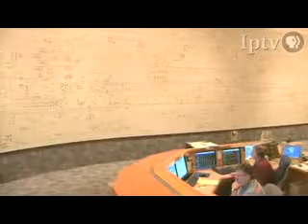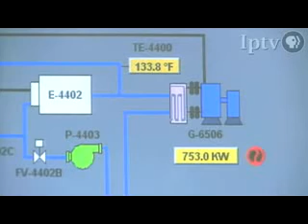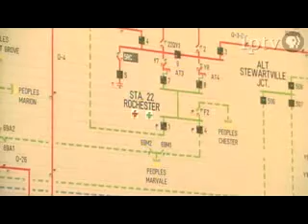Market to Market - Wisconsin Renewables - Iowa Public Television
In April 2006, Norswiss Farms of Rice Lake, WI, a 1,100 cow dairy farm, began the operation of an 848 kW CHP system operating on anaerobic digester gas from cow manure. The CHP system, installed by Microgy, Inc., a subsidiary of Environmental Power Corporation, is driven by a Jenbacher JGS316 GS-BL biogas engine with JW/IC heat recovery to maintain the temperature of the digester tank. The CHP system operates 24/7 and exports all of the generated electricity to the grid. This system will annually generate over 6,500,000 kWh, enough energy for 600+ homes.

The anaerobic digester was installed at Norswiss Farms to assist in the reduction of animal waste problems associated with manure disposal on farms, odor reduction and the potential revenue benefit resulting from the sale of electricity. The methane conversion to energy process begins as the cow manure is collected and piped to a heated complete mix anaerobic digester where microbes break down organic material in an environment devoid of oxygen. Within the digester tank, waste decomposes over time into a variety of products, including biogas rich in methane (CH4). The methane is then piped through a scrubber where moisture is removed and the gas is cleaned. The biogas is then sent to the Jenbacher engine where waste heat from the engine's jacket water and intercoolers is sent to a heat exchanger for hot water production that is then piped back to the digester to maintain the 750,000 gallon digester tank in the Thermophilic temperature range (120°F - 140°F). In addition to the cow manure, food waste oils are also used in the digestion process to help balance the gas quality and flow. The retention time of the manure while in the digester averages 20 days. The slurry exiting the digester gets separated; the liquid goes into a nearby lagoon to be used as fertilizer and the fibrous solids and are used for animal bedding.

Norswiss Farms is expected to save over $70,000 per year on animal bedding, a by-product of the anaerobic digestion process, additional savings due to increased cow comfort, a decrease in animal mortality and a better overall manure management plan, and revenue earnings from the sale of electricity to the utility grid.